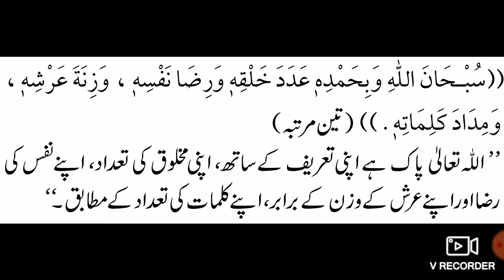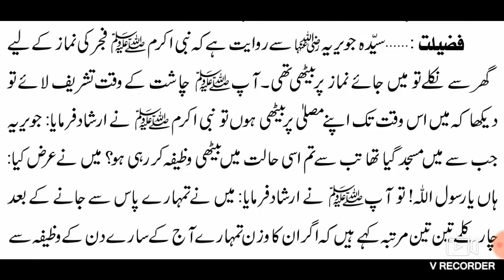Asma-e-Husna : Al-Hameed : Is Naam Ke Zariye Dua